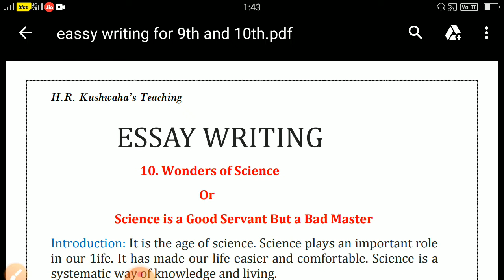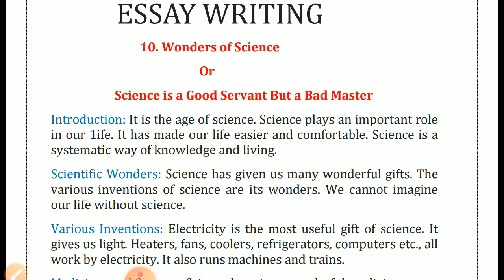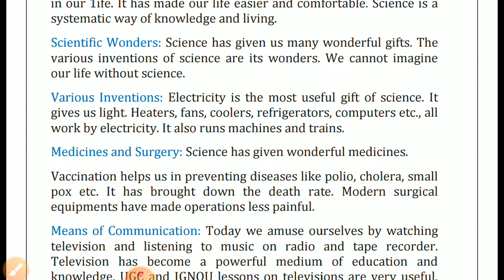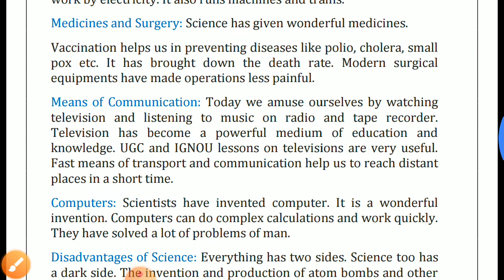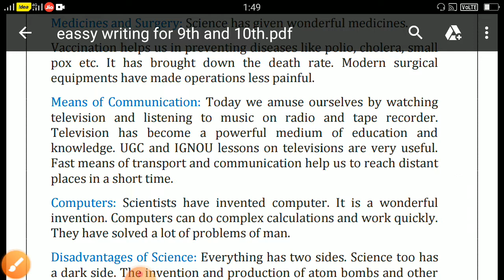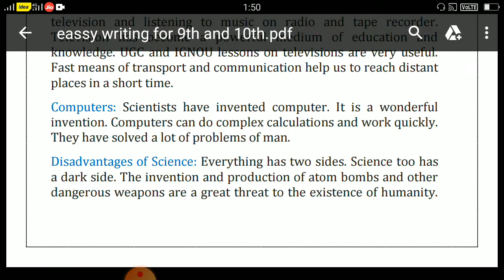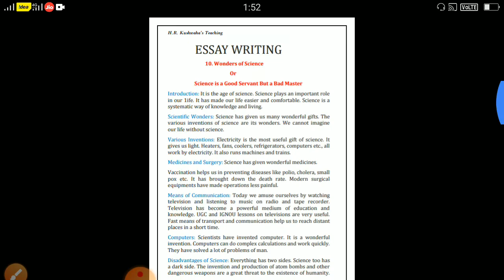Essay Writing - Wonders of Science 9th,10th Class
Writing Comphrehension